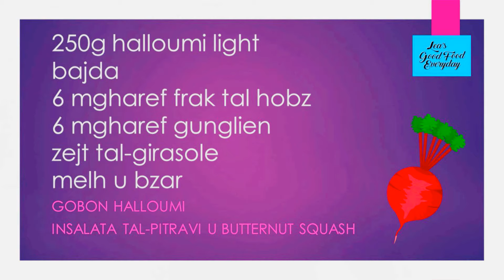Lea Hogg's Light Halloumi Cheese cooked with black sesame